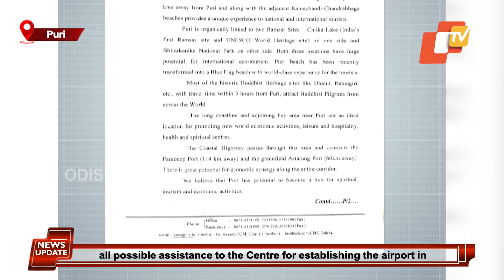Odisha CM Naveen Pattnaik Requests For International Airport At Puri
Citing that Puri is a hub of spiritual, tourism, and economic activities, Odisha Chief Minister Naveen Patnaik on Friday shot a proposal to Prime Minister Narendra Modi for an international airport at Jagannath Dham.